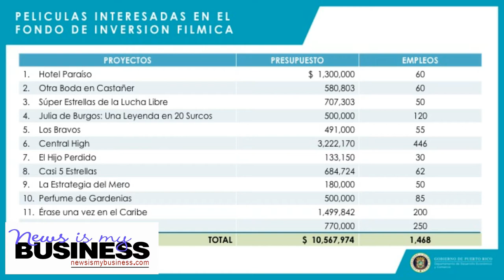Film Investment Fund seeks to jumpstart Puerto Rico projects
Puerto Rico Film Commissioner Pedro Rúa-Jovet says the government's new incentives system seeks to help local filmmakers with seed funding for their film projects.